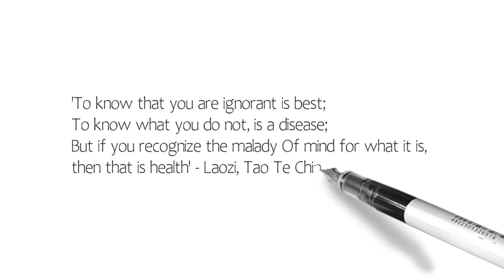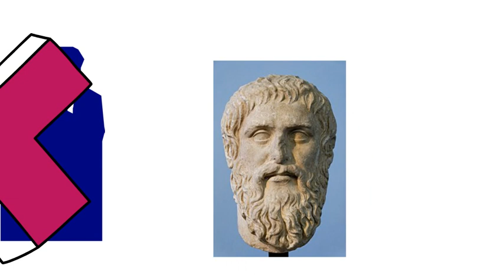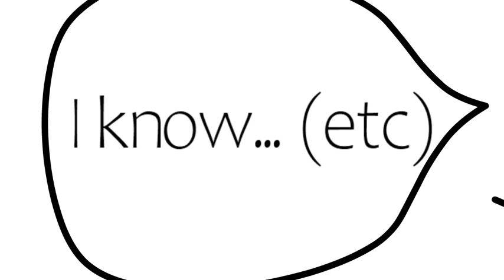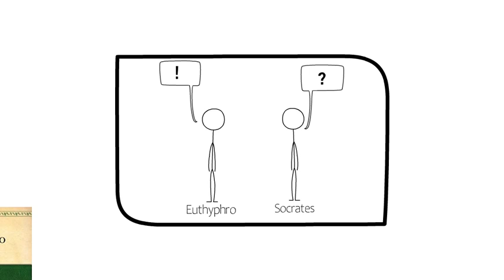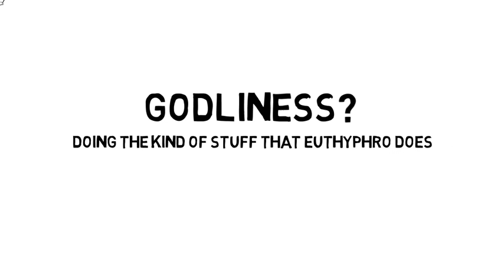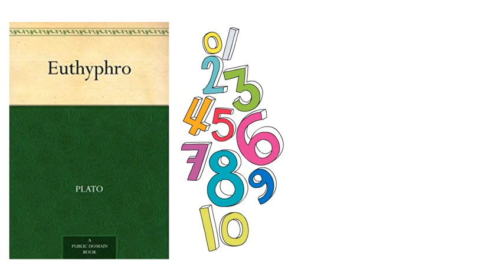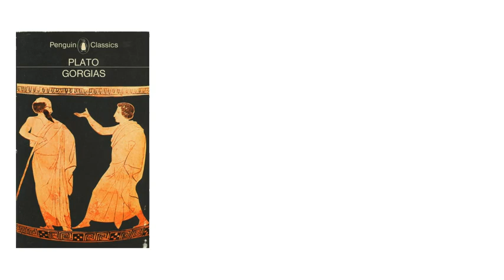What is ‘The Socratic Method’? [Illustrated]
If you’re familiar with philosophy or classics, you’re bound to have seen the name ‘Socrates’ mentioned once or twice. Perhaps you’ve even seen him crop in pop culture- after all, he is very famous. But why is the so-called “Father of Western Philosophy” so important? And what can we learn from his approach to philosophy? This illustrated guide aims to answer these questions!

Here are the links to the texts used in the video:

Euthyphro + The Apology
The Republic
Concept of Irony (Kierkegaard)
Gregory Vlastos on Socrates
The Advancement of Learning (Bacon)
Poetry of Robert Burns
Tao Te Ching (Laozi)

- Miles